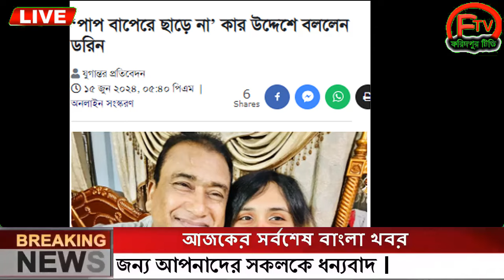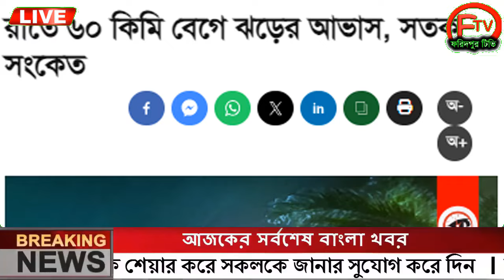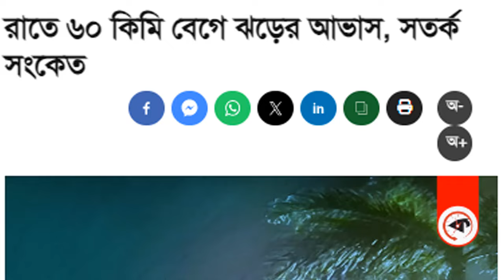এইমাত্র পাওয়া Ajker khobor 16 June 2024 Bangla news today bangla khobor Bangladesh latest news